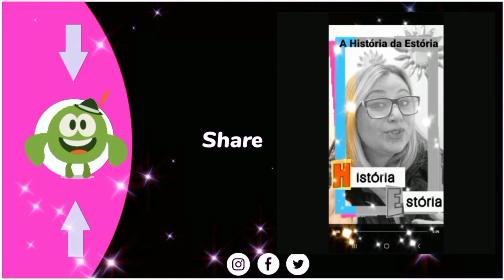📚 A História da Estória.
✅ Curta;
✅ Compartilhe;
✅ Deixe também o seu comentário, que responderei o mais breve possível.

A etimologia - origem da palavra "estória", de responsabilidade de João Guimarães Rosa, explicado a partir do livro: O prazer das palavras, de Cláudio Moreno, que explica e dá  as diferenças fonéticas e os significados diferentes.

❤ Viver já é um grande ato de coragem! AMB

O intuito principal deste canal do Youtube, é de ajudar alunos, pais e professores para uma melhor compreensão do conteúdo, sobre o assunto abordado no título, principalmente nestes períodos tão  necessários de aulas on-line.

Sou formada em Licenciatura Plena em Filosofia e segunda graduação em Letras - Língua Portuguesa. Trabalho em ambas as disciplinas, inclusive com aulas particulares.